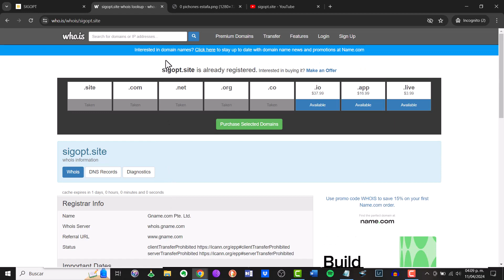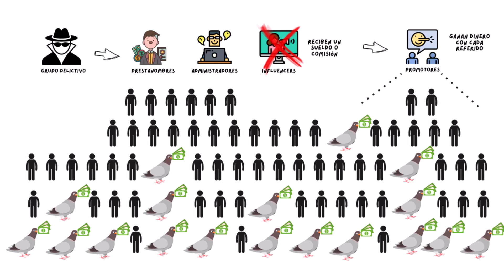SigOpt app es una ESTAFA | vivabox mall | Super Quantiacs | your crypto tax | super ai | mev bridge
¿Quien soy?